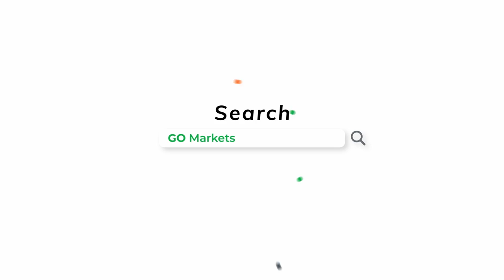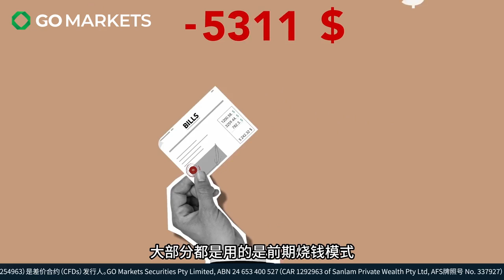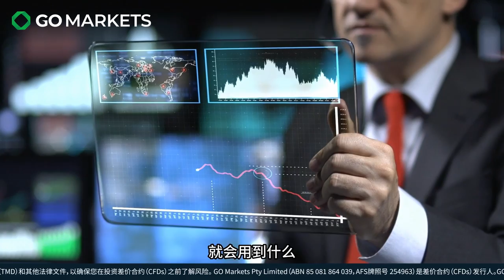日本股市：龟兔赛跑里的龟 | GO Markets 每日财经点评